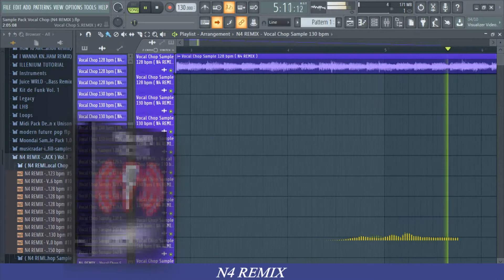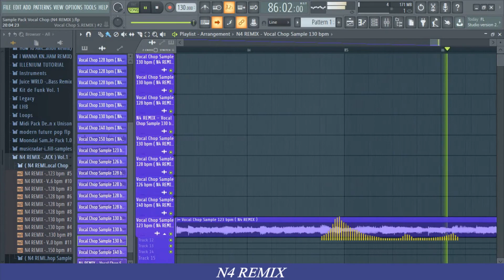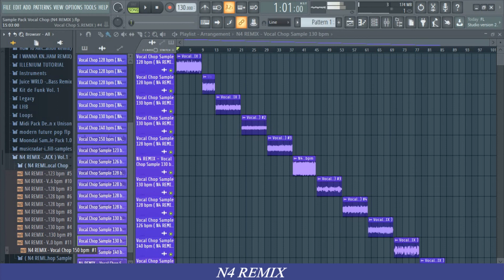Free Sample Pack 20 Epic Vocal Chop ( N4 REMIX )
Sample Pack 20 Epic Vocal Chop ( N4 REMIX )

Sample Pack de vocal chop,contem 10 vocais chop e os mesmos 10 vocais com acompanhamento de base, no total são 20 vocais épicos .
 foram feitos no Fl Studio mas são compatíveis com todos os outros progamas .

Salve Galera, N4 REMIX Falando !!!
Utilizo o Fl Studio 20 Para Minhas Composições,produzo musicas no fl desde 2019 ...
Aqui Você Vai encontra diversos tipos de musica,como :
Trap,Eletrônica,Slap House,Future House,Pop,Future Bass,Dubstep etc...
E Outra ,Vocês Irão acompanhar minha Evolução.

🚀 Tem vontade de aprender PRODUÇÃO MUSICAL de forma facil e rapido ?

we_16&index=22

✔️ Tmj demais

( N4 REMIX Music Producer )

00:00 - Intro
00:04 - Vocal Chop With accompaniment
02:50 - Vocal Chop No Follow-Up
03:56 - The End